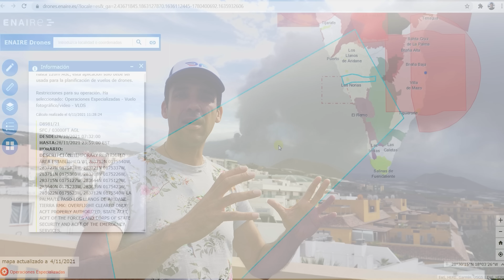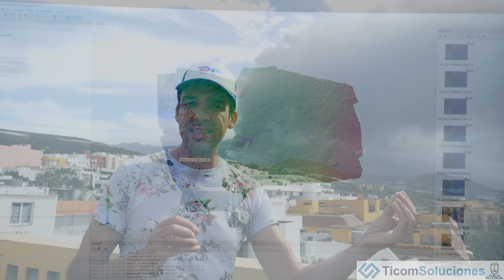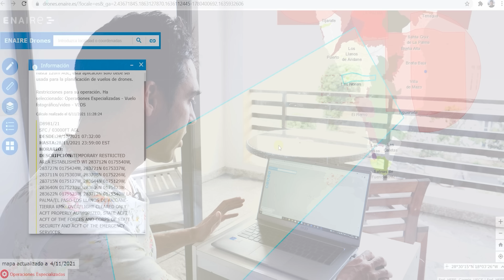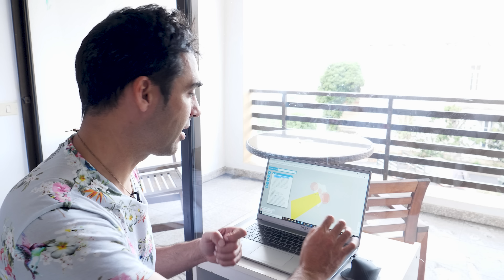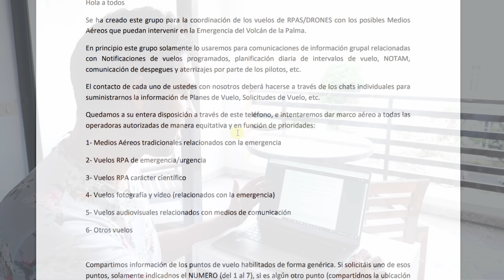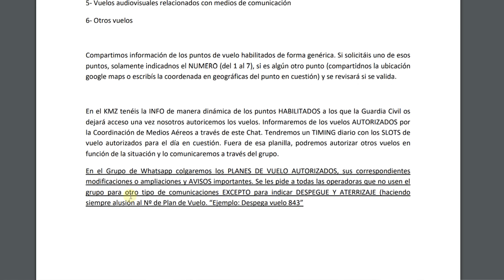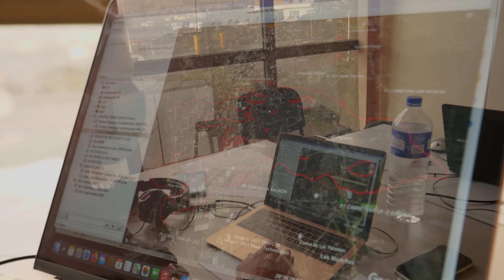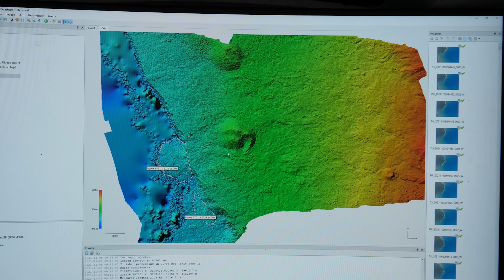Videoblog 2 - DRONES y PERMISOS en el VOLCÁN de La Palma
Buenos días! hoy os traigo la segunda parte del vídeo Blog del Volcán Cumbre Vieja en La Palma. Imágenes grabadas entre el 6-10 de noviembre, cuando tuve la oportunidad de poder operar drones en la zona de emergencia del volcán y captar lo que allí estaba ocurriendo de la mano del GES, IGME, UME y otros cuerpos que realizan su labor con drones en el volcán. Aquí te hablo de permisos y de la coordinación necesaria para poder volar en el volcán de La Palma.

Gracias al GES, IGME, UME y FFCCSE por todo el apoyo recibido en el terreno para captar estas imágenes. Animo y fuerza a los palmeros.
Gracias a Jose Luis Gago, Canarias Stock, C-Dron, Ivan, Miguel, Xandra, Enrique, Luis y toda la gente que me ha ayudado a conseguir los permisos y poder volar allí.

¿Quieres asistir a la MASTERCLASS GRATUITA sobre los Secretos de la Filmación Aérea?

DRONES QUE USO
Emisora Taranis X9Plus

ACCESORIOS QUE USO EN LOS VÍDEOS
Ordenador con el que edito: Xiaomi Mi Notebook Pro I7:
V. 2020
Micro Lavalier